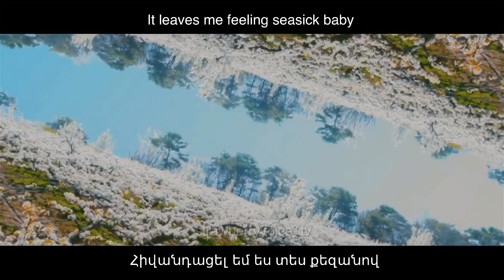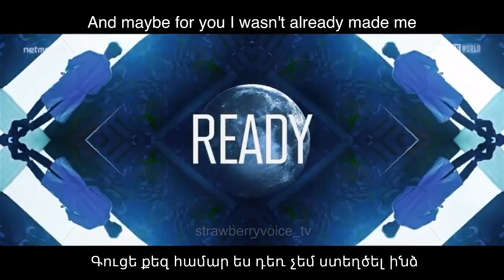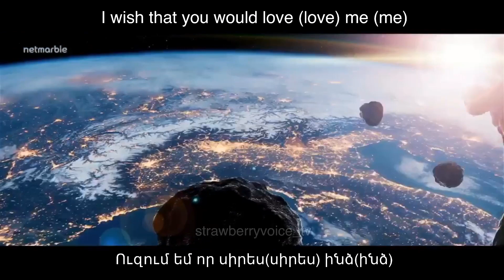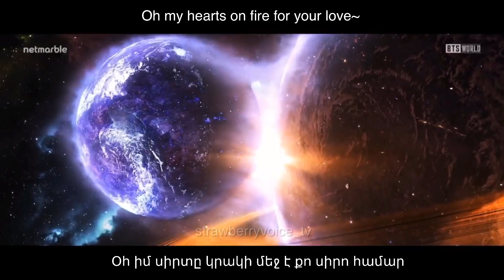BTS-Heartbeat(BTS World OST) BTS-Սրտի զարկեր(arm sub)